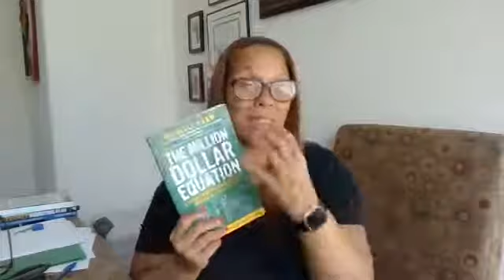Your Questions About Business Marketing Answered -